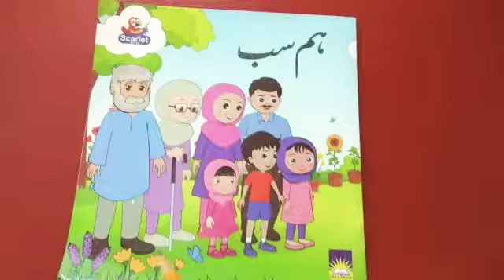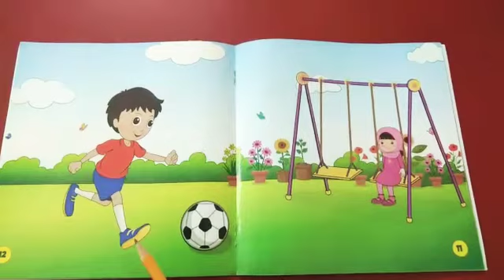Urdu reader"Hum sab"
Class playgroup urdu reader pg 11,12